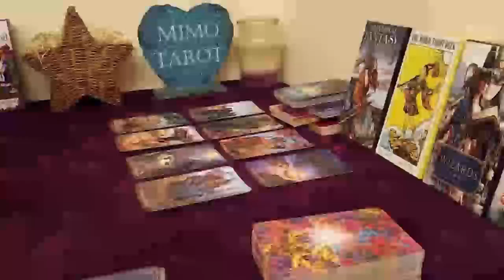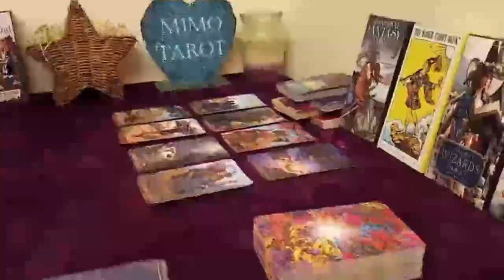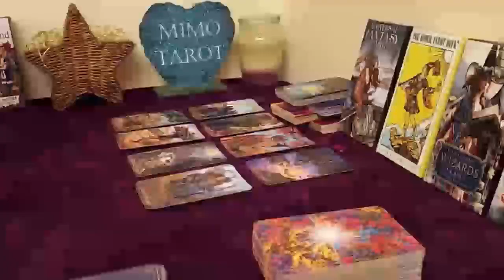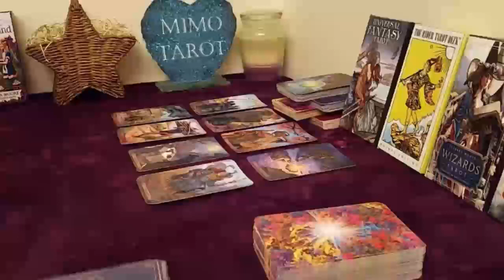aries tarot love reading deep love from this person toward you